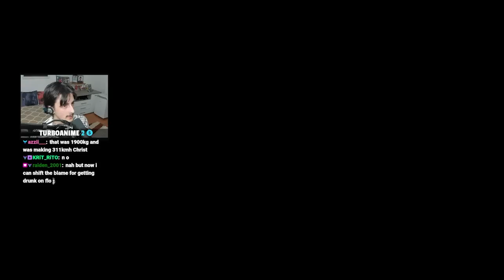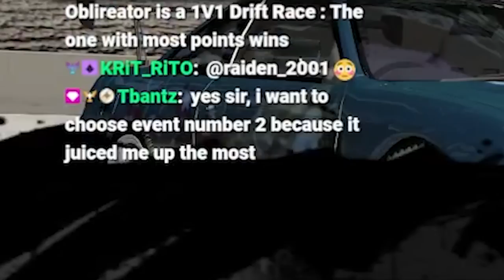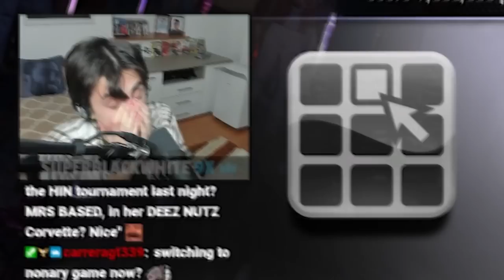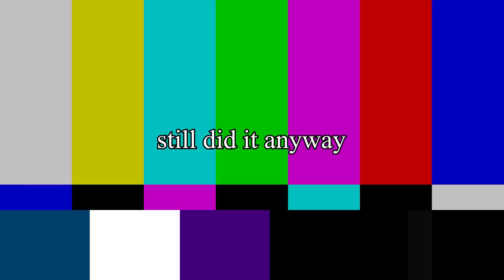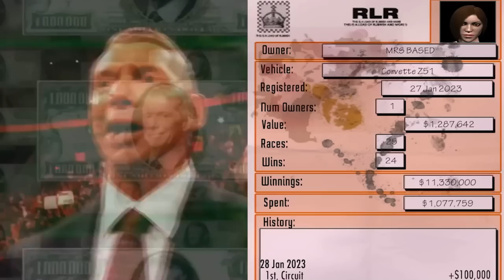Can You Beat Juiced 2 In a Starter Car?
A challenge run in a game where physics are as stable as Flatout 3, what can go wrong?

Early access / Behind the scenes stuff of future projects!

Gaming content , challenges and get to interact with me live!

Get notified about streams , YouTube videos and have a good time with our members!